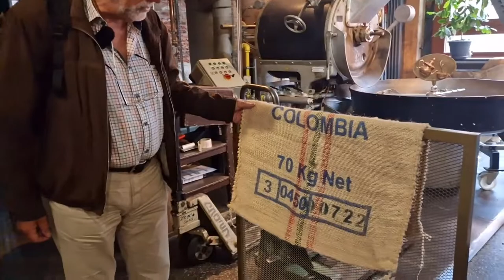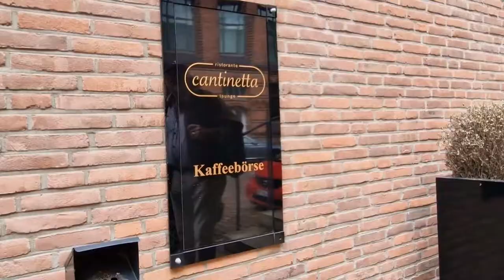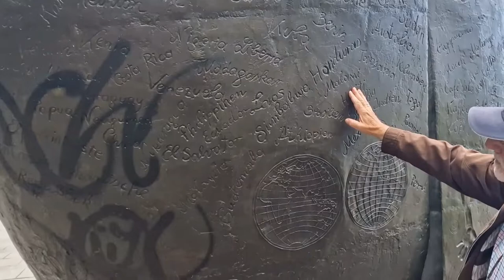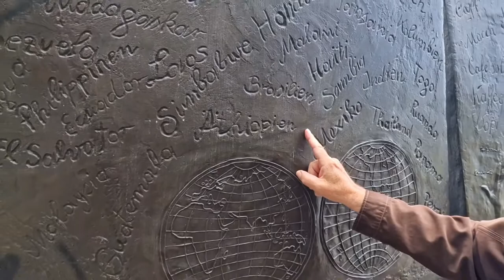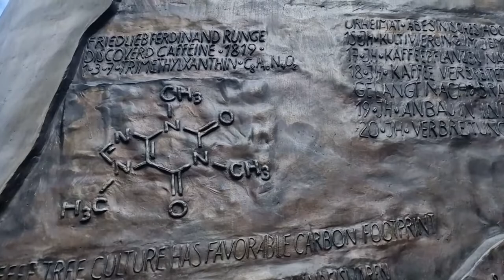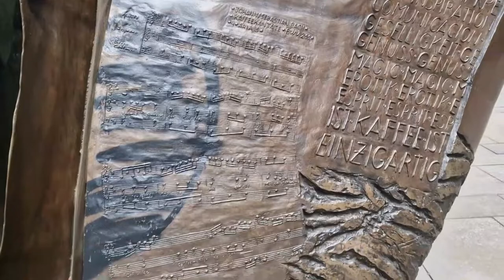Speicherstadt mit Jürgen, Hamburg - Greeter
Jürgen führt uns durch die Speicherstadt in Hamburg, vorbei an einem Teppichhändler, in den Genussspeicher bei Kaffee und Kuchen, zur größten Kaffeebohne der Welt.